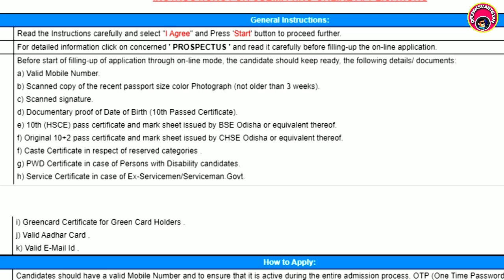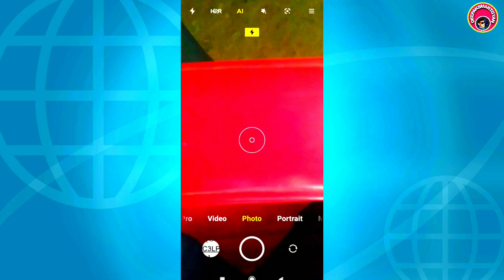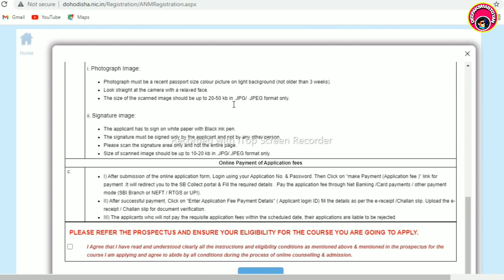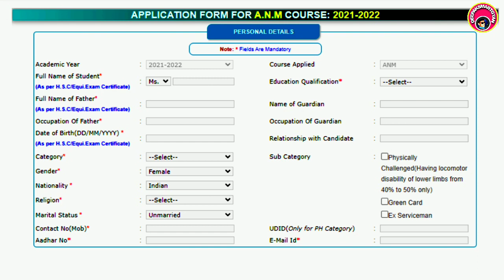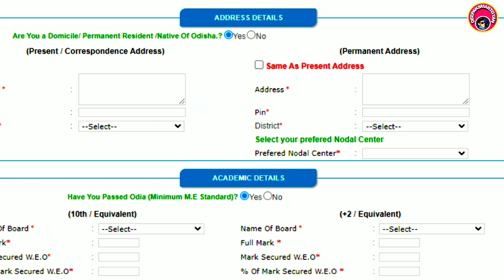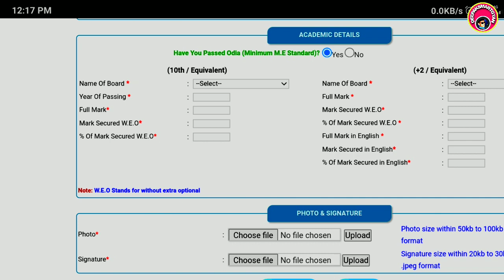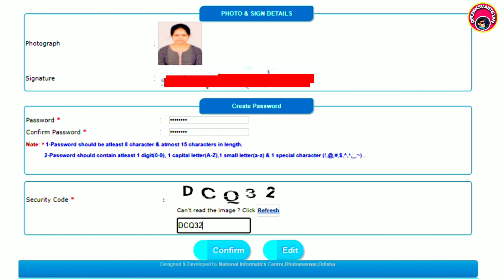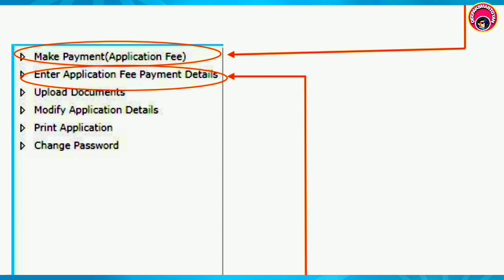Odisha Nursing Admission Step By Step Mobile Apply Odisha Anm Gnm Online Apply Process dohodisha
thanku

Application form & notification👇👇👇

ଭିଡିଓ କୁ ସମ୍ପୂର୍ଣ୍ଣ ଦେଖିକି ଆବେଦନ କରନ୍ତୁ ଯଦି କିଛି ଅସୁବିଧା ହୁଏ ତେବେ 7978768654  ଯୋଗ ଯୋଗ କରନ୍ତୁ ଧନ୍ୟବାଦ
Thanks

odishajob
Odishajobsupdate
Anmgnmapply
anmgnmapplyprocessmobileapply
odishaanmgnm
anmgnm
anmgnm
applyonlineodisha
dmetodisha
dohodisha